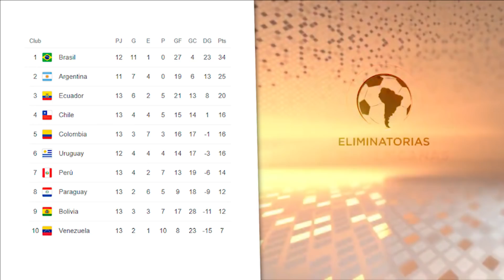ESTO LE DIJO CUADRADO A NEYMAR POR PISCINERO | OSPINA SOBRE EL ARBITRO | REINALDO DECLARACIONES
RESUMEN

1. Reinaldo Rueda como es de costumbre responde preguntas de los medios después de finalizar el encuentro.

2. David Ospina también dijo algunas palabras sobre este partido tan difícil.

3. Tabla de posiciones.

4. Cuadrado y Borja vs Neymar.